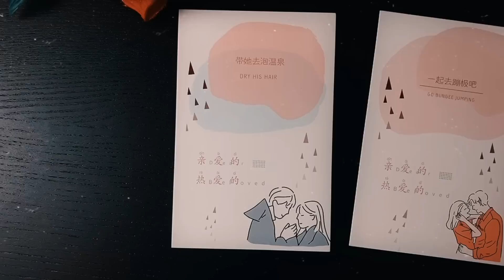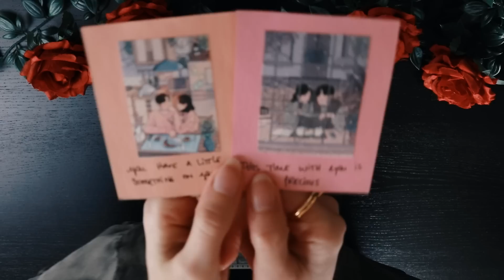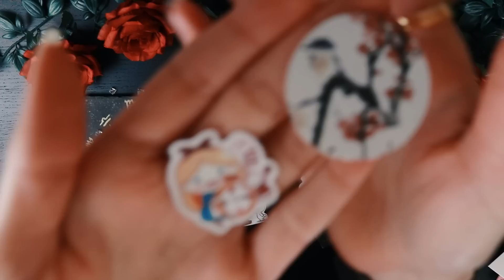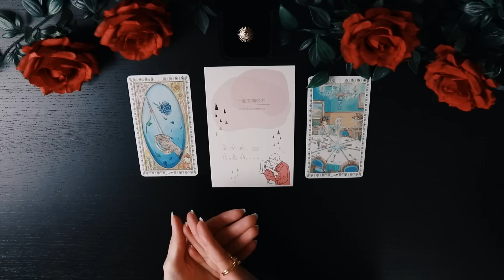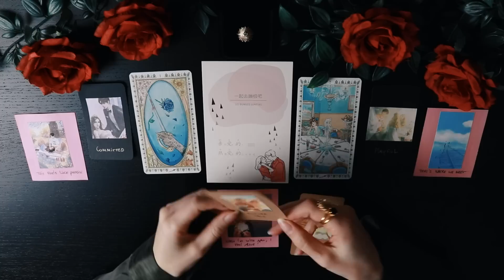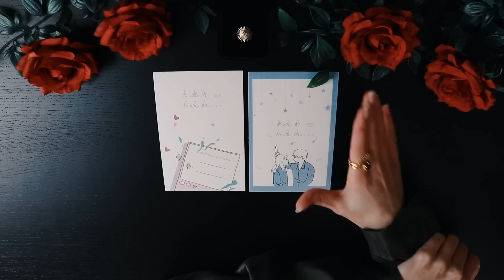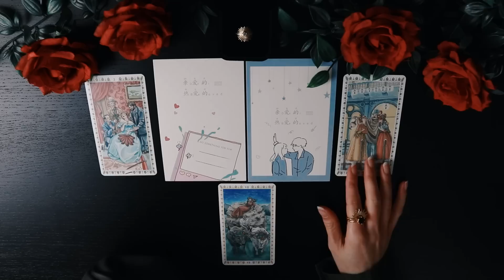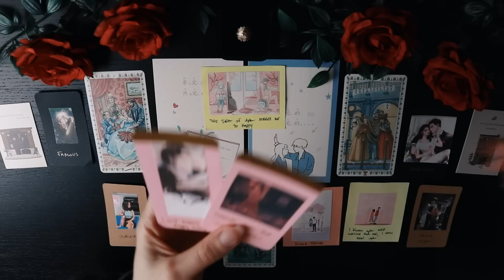Future Spouse Super Detailed Prediction - PICK A CARD Tarot Reading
🎴Decks & Divination 🔮 Yes or No? 🎨 NEW COUPLE DECKS ↑

Pick A Card Psychic Tarot Reading - who is Your Future spouse? Super detailed portrait Tarot Reading

My goal with this channel is to encourage all my dear Crystal Souls to live their best life.
I always make sure to share positive vibes with uplifting messages for you to design a positive future. I want to accompany everyone here to awaken their inner queen and inner king so they can themselves encourage other people to be confident and strong. You came here to shine and inspire. I’ll be more than happy to be that close friend who notices your ascension.
I will support you through it thanks to my predictions and guidance as I came here to help and assist you on your journey.
What a miracle it is to share this lifetime with you.
Thank you for existing beautiful souls, thank you for being here.
It’s a pleasure to connect with you soul to soul ✨

Timeless reading

TIME STAMPS ⏳
00:00 Welcome Crystal Souls
00:31 Pile 1
21:11 Pile 2
41:48 Pile 3